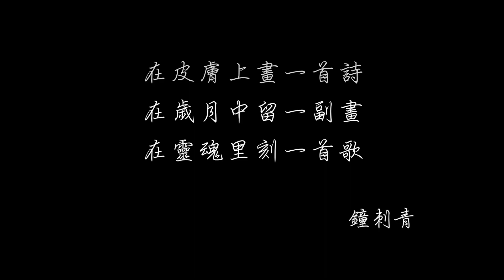Clock Tattoo Promo Video｜CINEMATIC TATTOO B ROLL｜sigma fp｜Cinema DNG｜60fps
Clock Tattoo Studio owned by 拾肆 in Guilin China
Filmed by Devin Reid